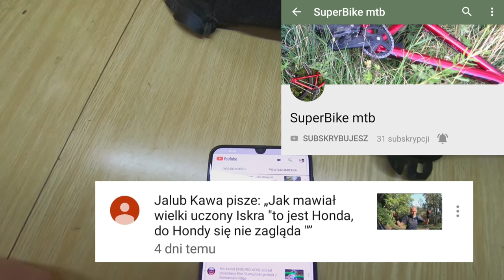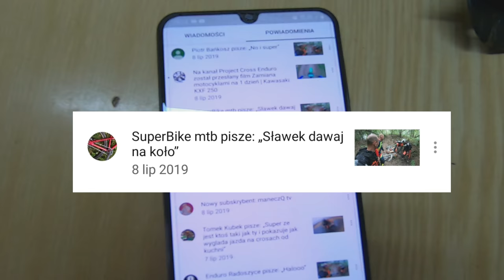Jak Złapałem Gumę. Cz.2 Zdejmuję Koło i Piorę Kask. Komentarze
( Jakość eksperymentalna - nieudana )